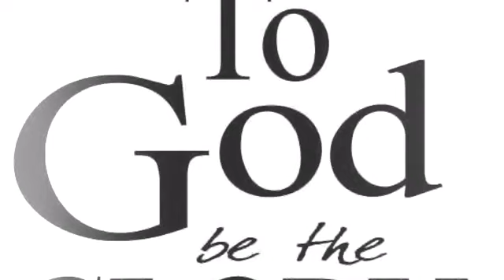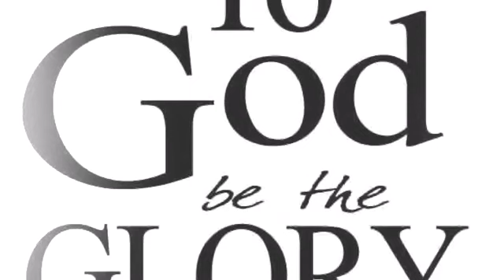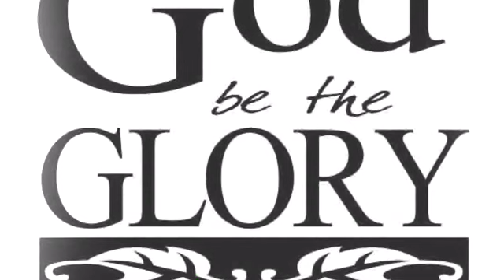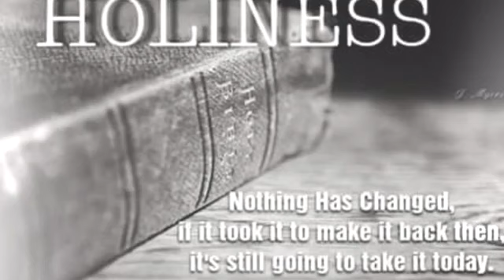Evangelist J.M Chambers Be Strong And Journey On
Evangelist Janice M Chambers
Be Strong And Journey On
Preached February 8,2019
House Of Prayer & Deliverance
Whiteville,NC